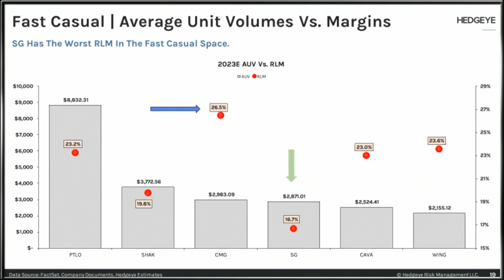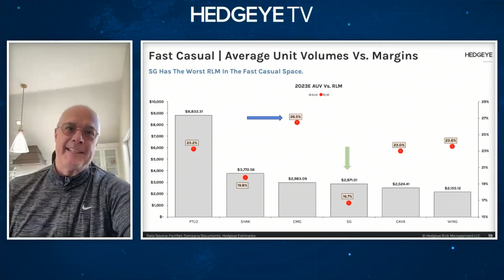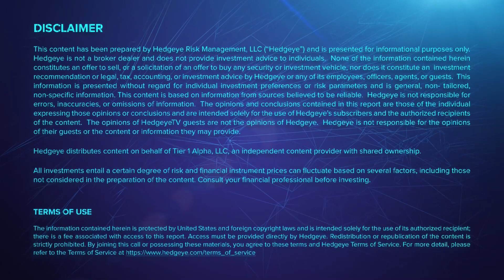Chipotle’s ‘Aggressive Pricing’ Is Becoming a Problem $CMG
Chipotle (CMG) has increased its menu prices 20%+ over the past two years and helped its margins, but the higher prices have not gone unnoticed by customers.

“Menu pricing only goes higher in the restaurant industry to ensure everyone gets paid, from restaurant managers to the CEO,” explains Consumables analyst Howard Penney in this clip from The Call @ Hedgeye. “They’re pushing the envelope on pricing, and it’s really starting to evolve into a problem for the company.”

“With pricing up so much at Chipotle, what you're starting to see on social media is what behavioral economists call the impact of anchor pricing,“ Penney adds. “Customers have a reference point or anchor, as they call it, that they're accustomed to. And if they remember paying X, and that goes up by 20, 25%, it triggers basically a reevaluation. So we've been talking about the aggressive pricing that Chipotle is taking and the potential long term impacts from that. And I just think it's really starting to evolve into a problem for the company.”

Chipotle is down -6.7% since being added as a Short to Investing Ideas on August 31. The restaurant is one of 11 names on the list of Keith McCullough’s highest-conviction Longs and Shorts.

“Currently, there are no losers in the Investing Ideas product,” McCullough adds. “Those are ALL of our current positions. Chipotle’s been fantastic. Nice call on that one (Howard).”

Get access to the weekly Investing Ideas newsletter and the names McCullough is adding and removing in real-time